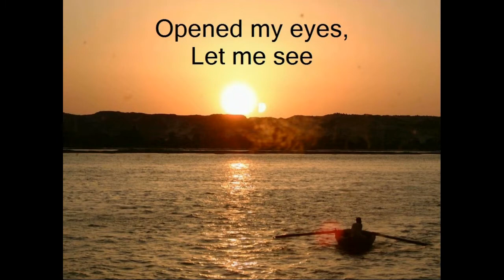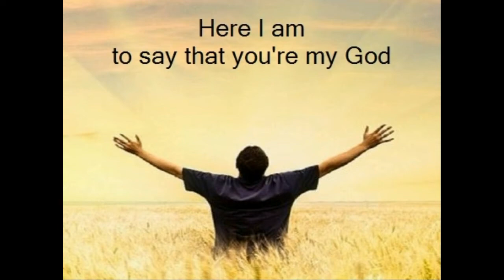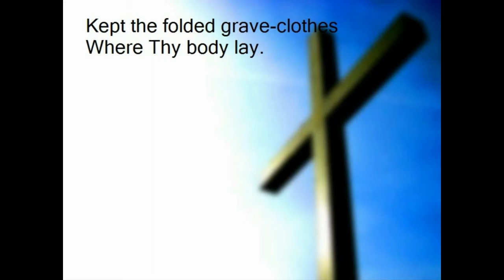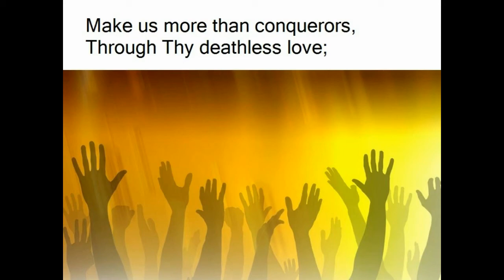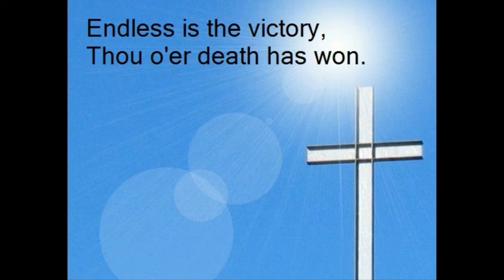BC 2020 12 06 Morning Service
Bedhampton Sunday Worship
6th December 2020
Second week of Advent

(Please copy and paste into you internet browser)